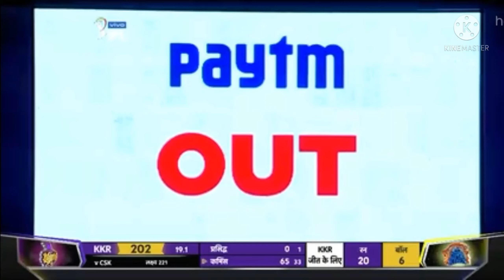CSK 💛 IPL 2021 Winning Matches ✌️ Highlights 🏏🏏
Famous IPL Team CSK Play Matches And Win
This Video Contain Highlights Matches Sixes , Four , Catches , Wicket , clean Bold , Emotional moments , Comedy moments , etc.
All Players And contribute In matches
Captain Mahendra Singh Dhoni , Sir Ravindra Jadeja , Opener Ruturaj Gaikwad , Also Fab Du phesis , Moin Ali , Ambati Rayadu , Robin Uthappa , Suresh Raina , Imran Tahir , Deepak Chahar , Dj Bravo , Shardul Thakur , Naggdi , Sam Curran ,And Other Players

This Season Of IPL Are very interesting That linke Bravo Dance to wicket , Jadega Talvar , Jadega 4 Catches in one Match , Deepak Chahar Propose , Shardul Thakur Mistake , Ruturaj Gaikawad Century Above RR , Fab duplesis Many Half Century , Moin Ali Catche Draw , Deepak Chahar Wickets , Jadega Run out To K.l.Rahul , Catches Of Cris Glye , Rayadu Half Century above Mumbai , Uthappa Swag , Suresh Raina Comeback , Mahi Form , Most valuable Player Jadega , Sam Curran bold Andrew Russell This Moments are Enjoy this video

Thank You So Much 🙏 Star Sports For Use Content
And Also Thank You For Song Using To me

Wicket , Catches , Sixes , Century , Clean Bold , Run Out above Team
💛CSK Vs DC 🏏
💛CSK Vs Pk 🏏
💛CSK Vs RR 🏏